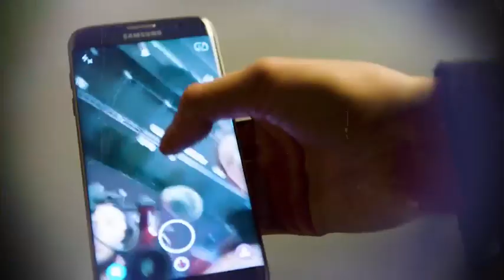Em outubro - mais que um canal de televisão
Em outubro, seremos mais do que um canal de televisão.
É com esta ambição que pretendemos iniciar uma nova fase.